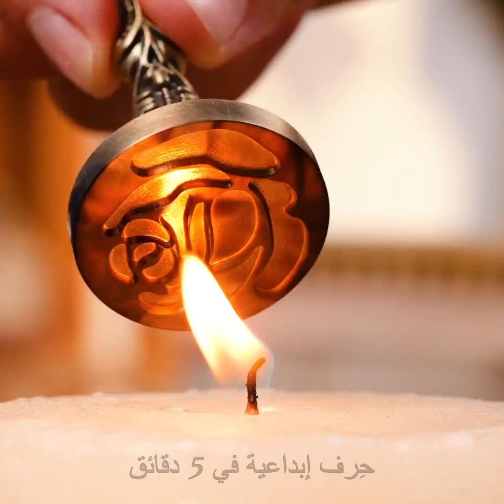تصاميم مذهلة للأحذية تحولها إلى تحفة فنية مبهرة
الطوابع الزمنية
00:03 حذاء كعب عالي بقفص طيور
03:00 اصنع بنفسك حذاء من السيليكون
06:00 حذاء طبي